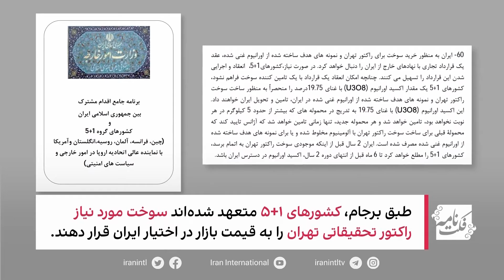آیا برخلاف برجام، سوخت هسته‌ای راکتور تهران تامین نشد؟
محمد اسلامی، رییس سازمان انرژی اتمی جمهوری اسلامی، شنبه شب ۱۷ مهر در مصاحبه زنده با تلویزیون ایران اعلام کرد که ذخایر اورانیوم با غنای ۲۰ درصد ایران از ۱۲۰ کیلوگرم عبور کرده است. او در این‌باره گفت:‌ «پیشتر طبق برجام قرار بود که سوخت اورانیوم ۲۰درصد به راکتور تهران داده شود اما داده نشد.»

اما روز ۲۰ مرداد ۱۳۹۷، بهروز کمالوندی، سخنگوی سازمان انرژی اتمی ایران در مصاحبه‌ای اعلام کرده‌بود که ایران اولین محموله سوخت راکتور اتمی تهران را حدود هفت ماه پیش تحویل گرفته و محموله دوم هم «در آستانه انتقال» است. همچنین در بهمن ماه ۱۳۹۵  علی اصغر زارعان، دستیار ویژه رئیس سازمان انرژی اتمی ایران، خبر داده بود که پنج کیلوگرم اورانیوم غنی شده با خلوص ۲۰ درصد از روسیه وارد اصفهان شده است.

سوخت راکتور تحقیقاتی تهران، به‌صورت قرص‌های تخت از اورانیوم ۲۰درصد غنی‌شده است. جمهوری اسلامی هم در سال ۱۳۸۸ و هم بعد از خروج آمریکا از برجام، به بهانه تامین سوخت این راکتور، فعالیت غنی‌سازی خود را با نصب آبشارهایی از سانتریفیوژهای پیش‌رفته‌تر گسترش داده و اخیر فناوری فرآوری اورانیوم به‌حالت فلزی را هم به بهانه تامین سوخت این نیروگاه آغاز کرده‌است.

اما مطابق برجام و طی توافق دوجانبه ایران و روسیه، سوخت این نیروگاه همواره در سال‌های گذشته توسط روسیه تامین می‌شده‌است. برای همین تروئیکای اروپایی در تابستان بیانیه تندی علیه ایران صادر کرد که «ایران هیچ نیاز صلح‌آمیزی به تحقیق و توسعه در زمینه فرآوری اورانیوم فلزی که گام کلیدی در تولید تسلیحات هسته‌ای است، ندارد».

بنابراین فکت‌نامه به این گفته‌های محمد اسلامی، رییس سازمان انرژی اتمی جمهوری اسلامی که «پیشتر طبق برجام قرار بود که سوخت اورانیوم ۲۰درصد به راکتور تهران داده شود اما داده نشد.» نشان «نادرست» می‌دهد.

(این ویدیو اولین بار در تاریخ پنج‌شنبه، ۲۹ مهر ۱۴۰۰ منتشر شده است.)